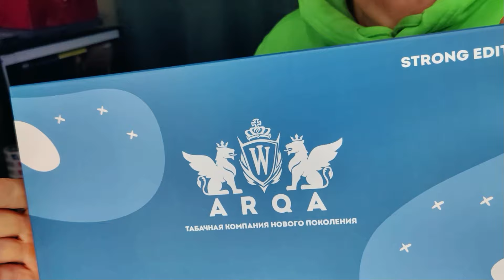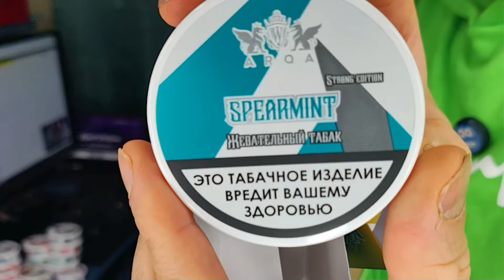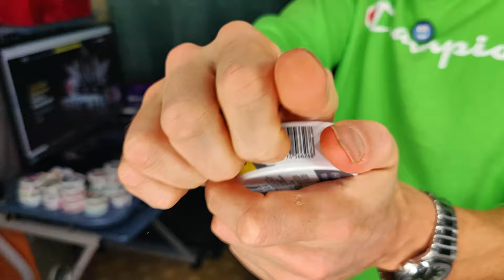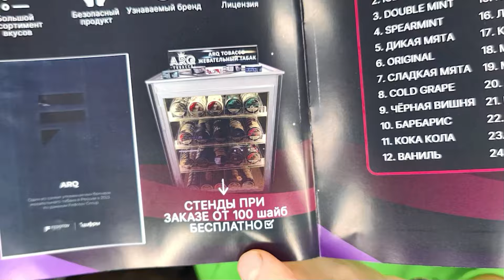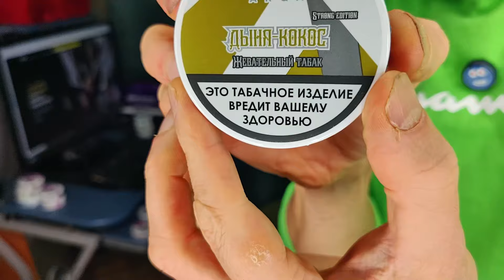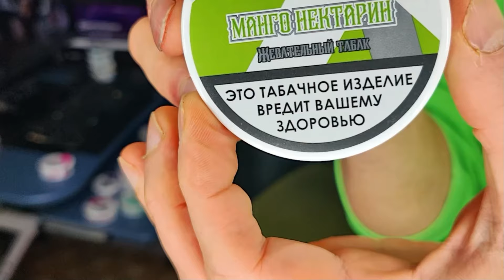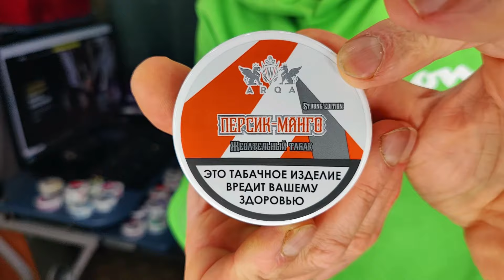ВОТ КАК УМЕЕТ РАЗЪЕБЫВАТЬ ARQA STRONG EDITION!